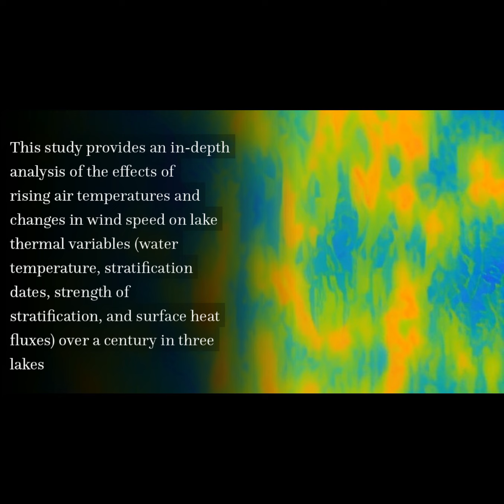Response of water temperatures and stratification to changing climate in three lakes ... | RTCL.TV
### Article Details ###

Title: Response of water temperatures and stratification to changing climate in three lakes with different morphometry
Authors: M. R. Magee, M. R. Magee ,and C. H. Wu
Publisher: Copernicus Publications
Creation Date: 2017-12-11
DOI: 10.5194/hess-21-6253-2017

### Video Timestamps ###
0:00:00 - Summary
0:00:47 - Title